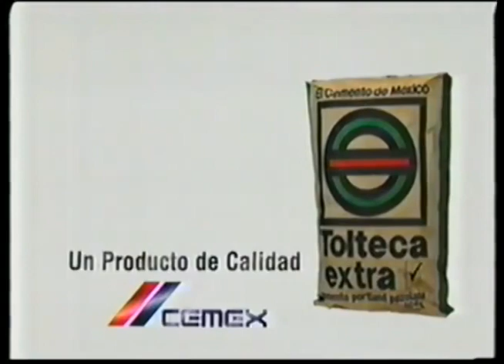Comerciales mexicanos: Cemento Tolteca 1998